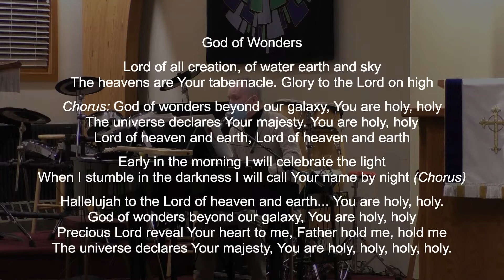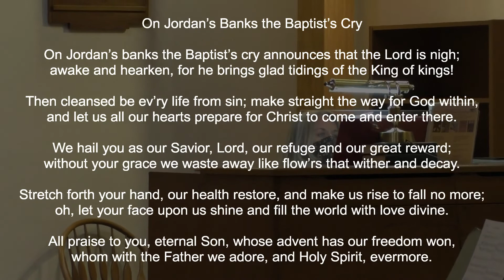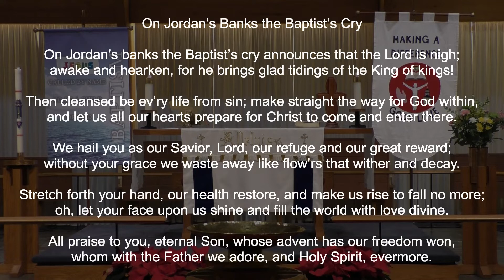January 10 2021 Worship Video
Worship service for January 10, 2021, celebrating the Baptism of Our Lord, at Lutheran Church of God's Love in Newtown, PA.

Liturgy and worship music from Evangelical Lutheran Worship (ELW) sundaysandseasons © 2020 Augsburg Fortress, One License A-722334, Lutheran Book of Worship (LBW), and CCLI, used with the SongSelect terms of use, CCLI license 923416.

God of Wonders - CCLI Song # 3118757; Marc Byrd | Steve Hindalong  © 2000 Never Say Never Songs (Admin. by Brentwood-Benson Music Publishing, Inc.), New Spring (Admin. by Brentwood-Benson Music Publishing, Inc.), Meaux Mercy (Admin. by Capitol CMG Publishing), Storm Boy Music (Admin. by Capitol CMG Publishing)

Blue Allelu(ia) - written by Bill Lafty

On Jordan's Banks the Baptist's Cry - LBW 36; Text: Charles Coffin, 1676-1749; tr. composite; Music: European tune, adapt. Michael Praetorius, 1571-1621; Text and Music: Public Domain

Come to the River - Bob Hurd; Oregon Catholic Press; Portland, OR

All the People Say Amen - CCLI Song # 6518275; Matt Maher | Paul Moak | Trevor Morgan  © 2013 Universal Music - Brentwood Benson Publishing (Admin. by Brentwood-Benson Music Publishing, Inc.), Thankyou Music (Admin. by Capitol CMG Publishing), Valley Of Songs Music (Admin. by Capitol CMG Publishing), Trevor Morgan Music